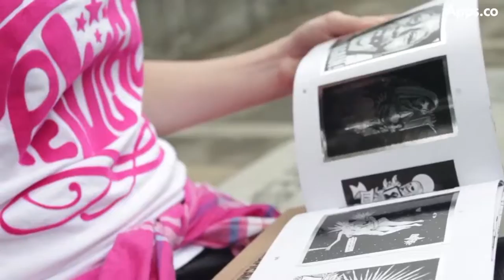Gráfica Mestiza en IndieBox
Lo mejor del arte urbano, graffiti, diseño e ilustración en Latinoamérica estuvo en IndieBox a través de Gráfica Mestiza.
Conoce la historia de este emprendimiento de jóvenes caleños que ahora es referente en todo el continente.